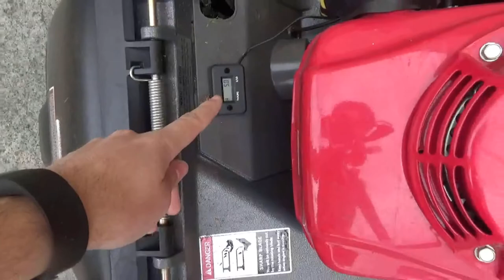5 HOUR REVIEW AND COLD START Honda HRU216M1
My main equipment as of this video:

2015 Honda HRU216M1 21" self-propelled mower
2015 Honda HRX217HYU 21" self-propelled mower
Morrison 300 19" push mower
McCulloch 42" ride on mower
2017 Stihl MS171 14" chainsaw
2017 Stihl FS94RC trimmer
2017 Gardenline 4-in-1 multi tool
Kawasaki TG25 brushcutter
2014 Rover XT143 brushcutter
2016 Stihl FS38 trimmer
2016 Stihl BG56 handheld blower
2017 DMC EB430 backpack blower
2014 Rok backpack blower
2014 Gardener's Choice blower-vac
2017 Rok petrol hedge trimmer
Talon petrol hedge trimmer